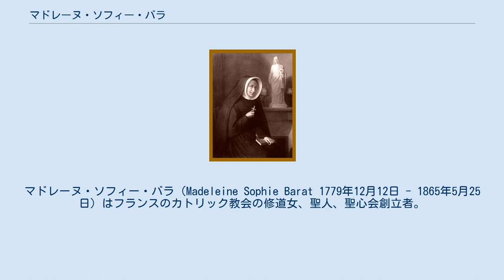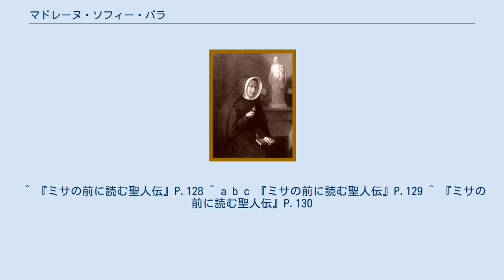マドレーヌ・ソフィー・バラ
マドレーヌ・ソフィー・バラ（Madeleine Sophie Barat 1779年12月12日 - 1865年5月25日）はフランスのカトリック教会の修道女、聖人、聖心会創立者。
 バラはフランス中部の町、ジョワニーの酒樽造りの職人の娘として生まれ、11歳上の兄・ルイは妹の代父を務め、後に司祭となる。
マドレーヌは理知的な娘に成長し司祭となった兄は彼女に重大な使命を見いだし、高度な教育を授ける決心をした。
マドレーヌは兄ルイからラテン語、ギリシャ語等の語学、歴史、科学等の学問を教わり、知識溢れる女性になった。
 フランス革命による恐怖政治で兄が逮捕され処刑されようとしたとき、幸いに牢獄の書記がルイの教え子であったため免れ、恐怖政治崩壊で釈放された。
ルイは司祭として革命で荒廃したフランスの教会の再建に当たった。
 マドレーヌは兄ルイが入会した「聖心の司祭会」の会長、ヴァラン神父に出会い、ヴァランから兄から受けた高度な教育を人々のために役立て、使命をもって女子教育を実現すべきだと断言された。
カルメル会に憧れた彼女は当初、その提案に戸惑ったが後にそれが神からの使命であることを知り生涯を女子教育に捧げる決心をした。
 1800年11月12日、バラは3人の仲間と共にイエスの聖心に捧げる会、「聖心会」を立ち上げた。
バラは最初の教育事業をアミアンで始め、経済的困難にも拘らず、寄宿生を預かり教育を施した。
当時のフランスは一般市民や農民は教育に触れる機会がなかった。
バラはその児童らのために月謝の要らない学校を作り、彼らを受け入れた。
 23歳で修道院長、2年後に聖心会初代総長に就任し60年間、統治した。
その間、会の存続が危ぶまれたがバラのイエスの聖心に対する信頼、忍耐をもって乗り越え、ヨーロッパ、アジア、アメリカ等の世界に聖心会の修道院、学校が設立された。
 バラは1865年5月25日、パリで帰天。
1908年5月24日、ローマ教皇ピウス10世により列福、1925年5月24日、ピウス11世により列聖された。
 ^ 『ミサの前に読む聖人伝』P.128 ^ a b c 『ミサの前に読む聖人伝』P.129 ^ 『ミサの前に読む聖人伝』P.130